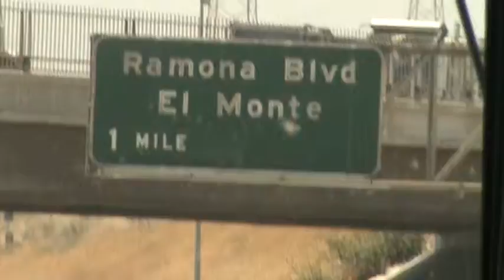USA 7..FLORIDA MONTREY LAS VEGAS LA HOLLYWOOD HOUSTON